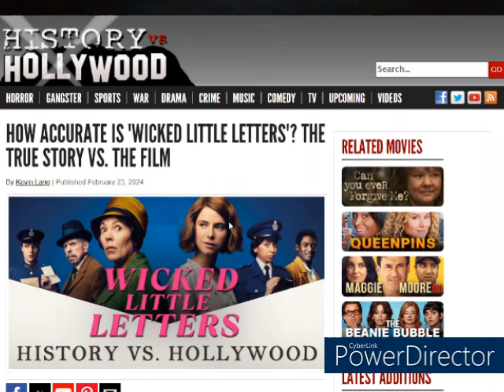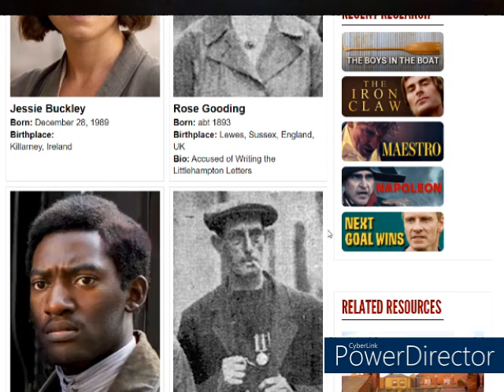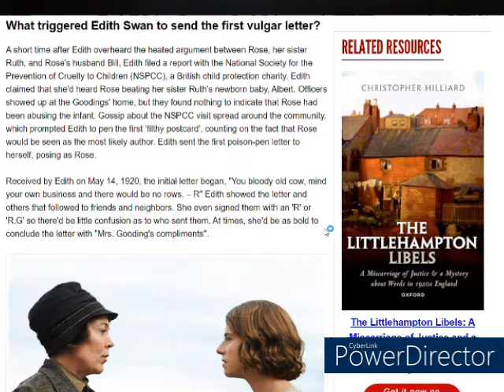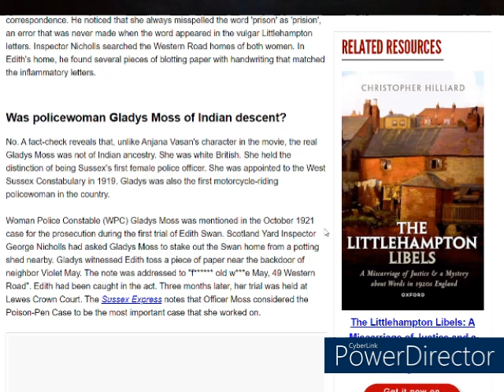Should History Be Portrayed Accurately? SPOILER ALERT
Here’s a link to the article I used for the screen grabs